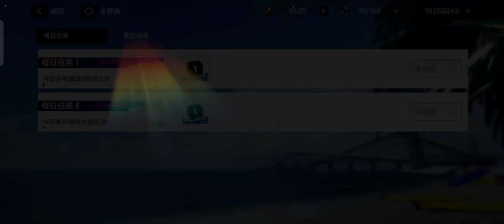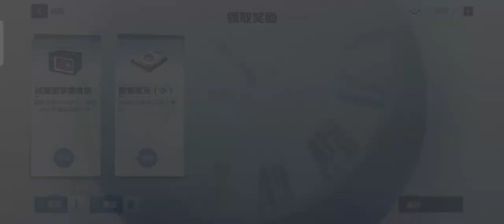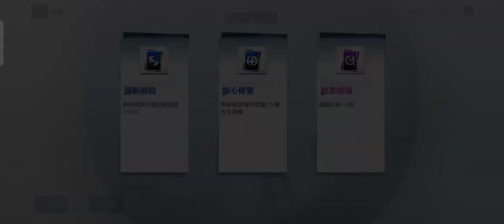CRADLE PARADE 14 - Photo mode & Derived from Matrix mode